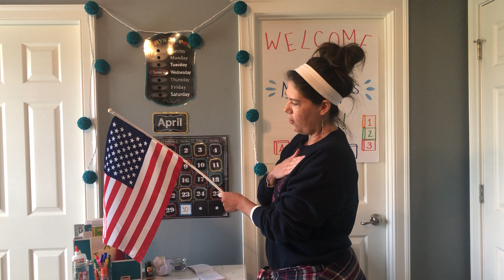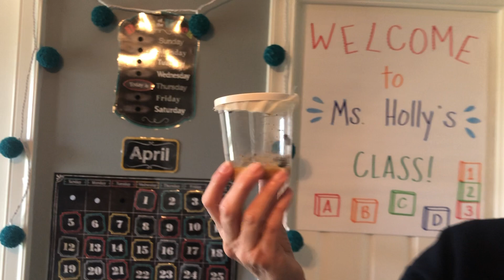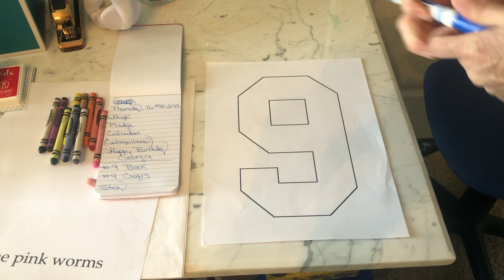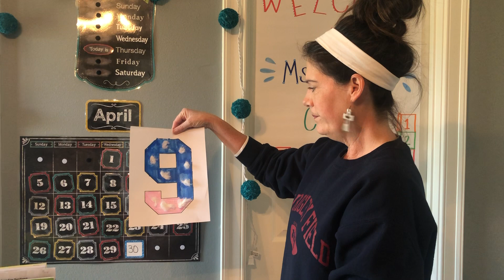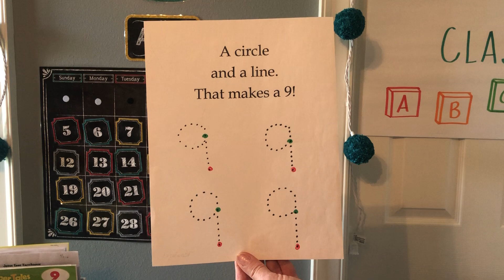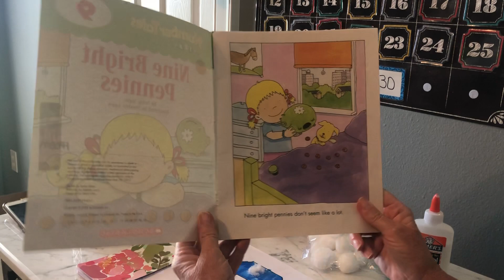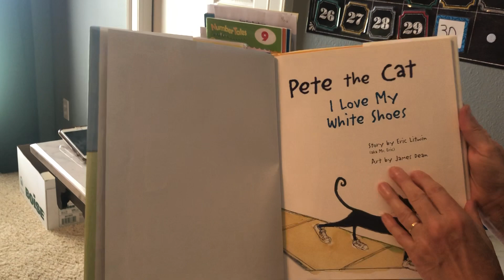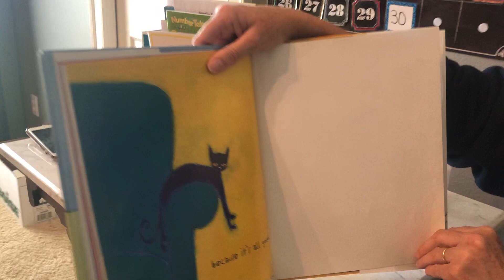Ms. Holly’s Thursday, April 16th Lesson